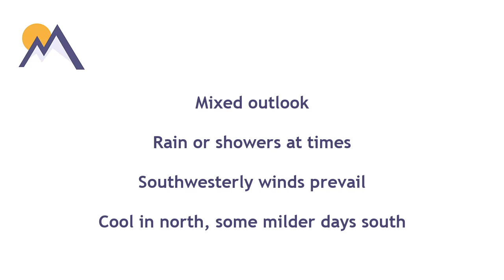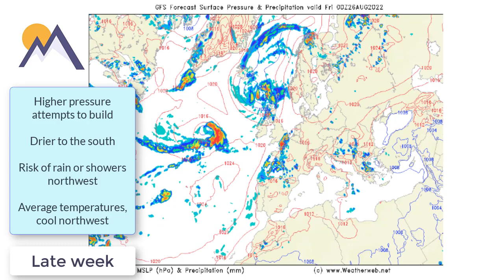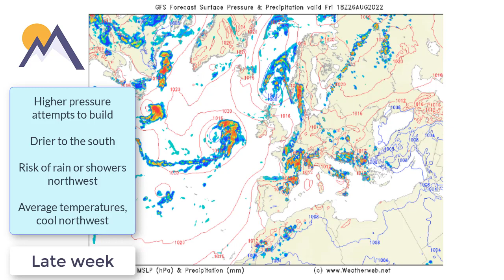Friday Planner: 19th August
Mountain weather discussion through the weekend and next week.
In association with Ellis Brigham Mountain Sports

3-day forecasts for 10 mountain areas of Britain updated daily